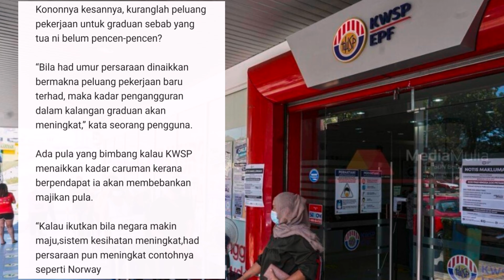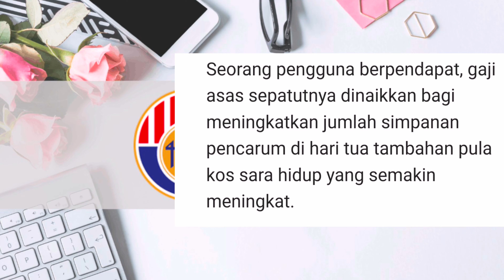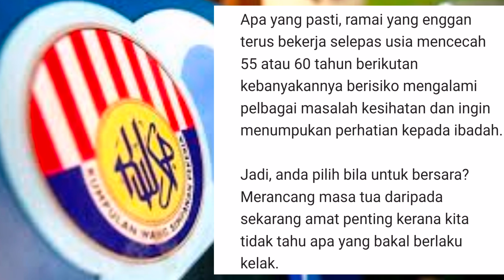PERKEMBANGAN TERKINI BERKENAAN DENGAN PENCARUM KWSP!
Please

Jbm Production